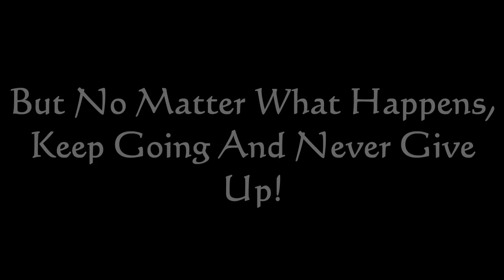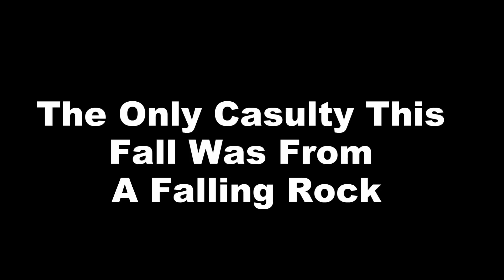Fall 2016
I am thankful for my family and for my friends. Without them, I wouldn't have a youtube channel and alot of other things I have.

I will remember this fall FOREVER. Thanks guys for watching my videos up to this day!